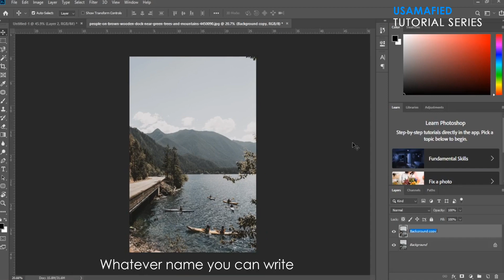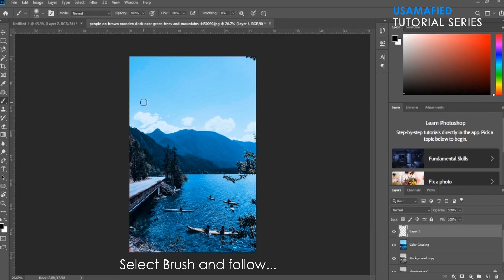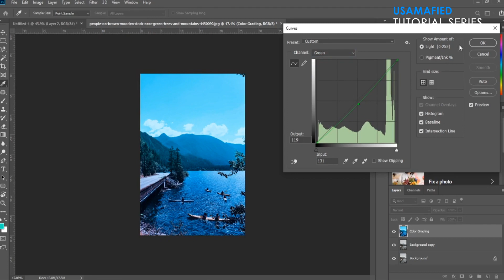How To Edit Like Lightroom in Photoshop QUICKLY | Advanced Manipulation | Premium Retouching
Lightroom is famous for great lighting and color grading in the world of photography. but wait, similar work can be done in Photoshop as well if you know how to use it... I'm not saying 100% but photoshop can work 80% at least.